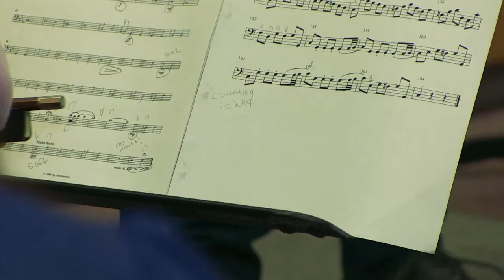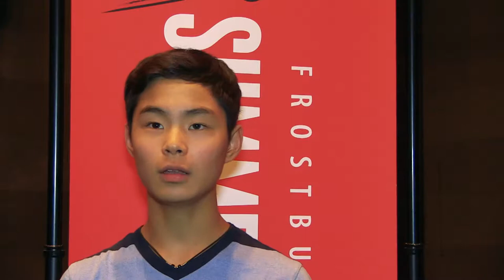Universal Language of Music Strengthens Summer Music Academy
Frostburg State University hosts teenaged musicians from around the region and from China to form a unique experience. The Summer Music Academy is a music camp where students learn classical music and chamber music from FSU professors and visiting artists.

Voiceover by Hatamu Anderson